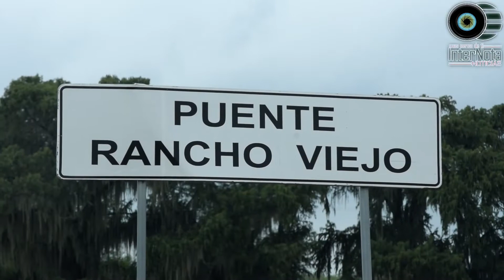SUPERVISA ERNESTO QUINTANILLA PRESIDENTE MUNICIPAL DE CADEREYTA LA COMUNIDAD SAN JUAN.